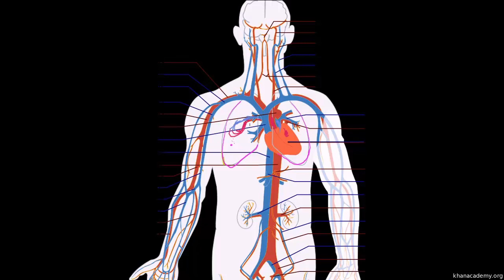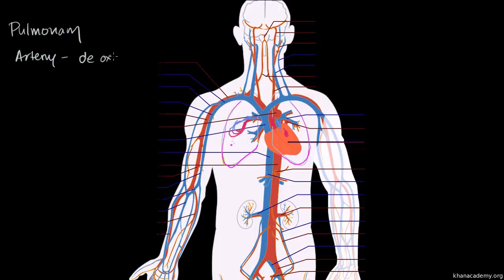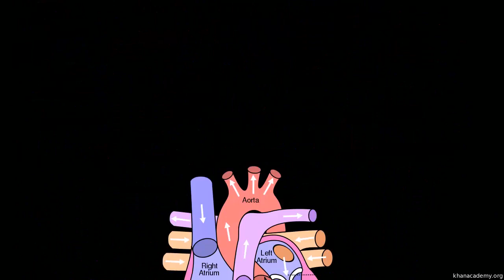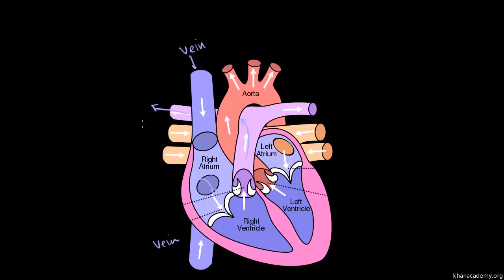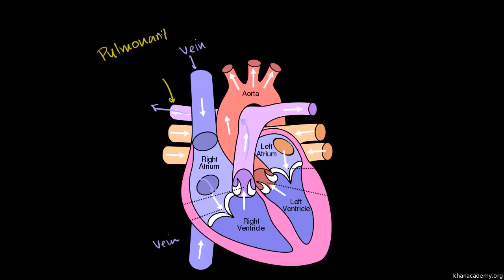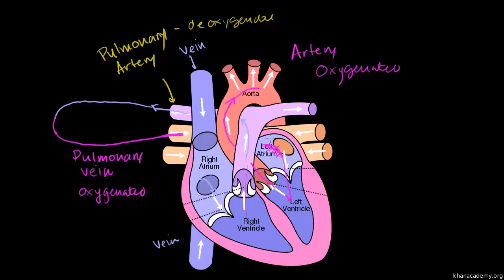Sistem Peredaran dan Jantung